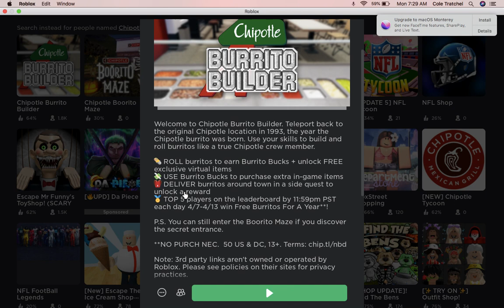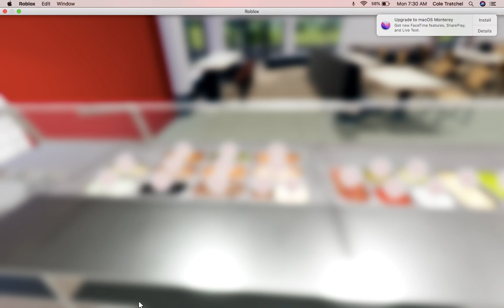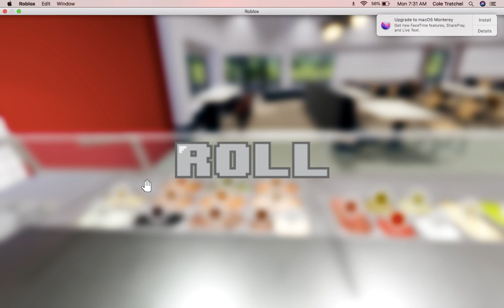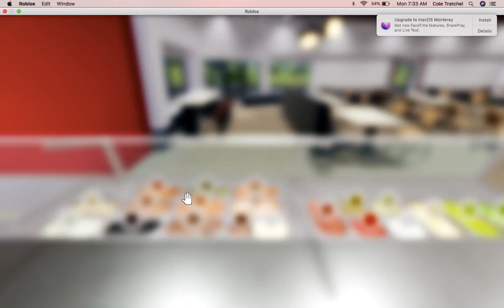ROLL BURRITOS WITH ME! | Chipotle Burrito Builder [Roblox]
This is actually very fun. I'm just very stupid. Took me a minute to get used to it. Hope you enjoyed. WATCH THIS BELOW: